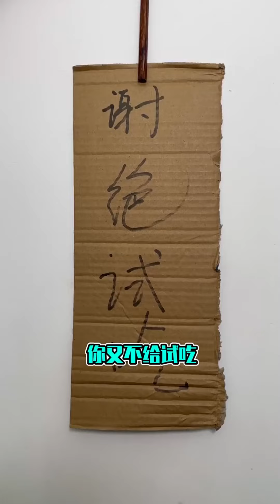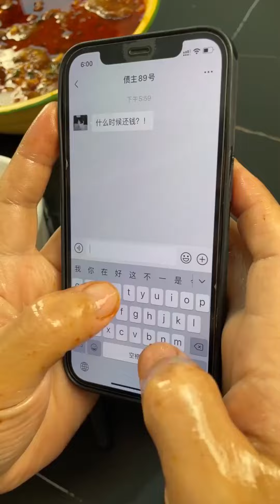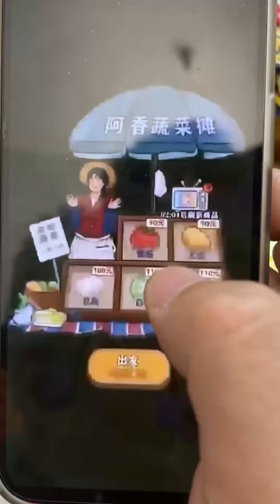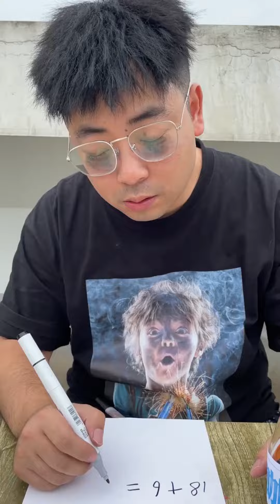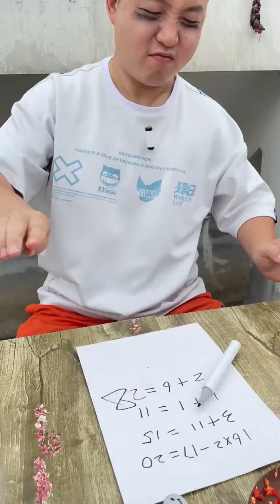北方吃的東西也太誇張了！小李不知深淺要吃10根雞脖，沒想到上來的雞脖比他臉都大！【隔壁大哥與小李】